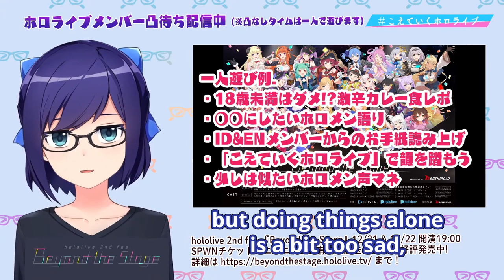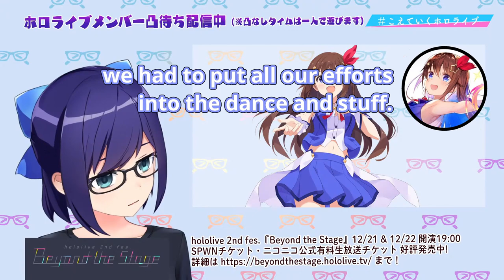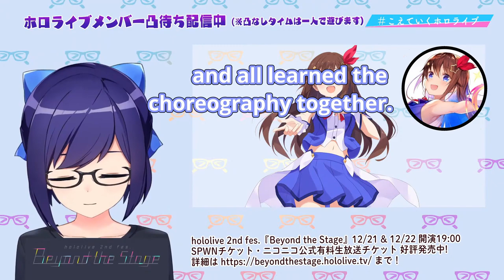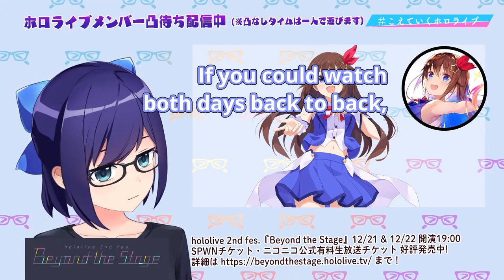【ENG SUB】Sora calls in to A-chan's stream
【I am not a professional translator, so I can't guarantee the accuracy of the translation. I'm neither native in Japanese nor English but I did have the translation checked by a native speaker.】